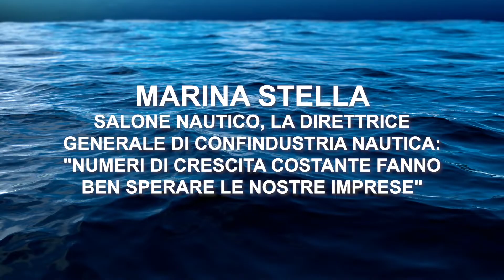62° Salone Nautico di Genova - Intervista a Marina Stella Direttrice Generale Confindustria Nautica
"Numeri di crescita costante fanno ben sperare le nostre imprese" - Marina Stella - Direttrice Generale Confindustria Nautica